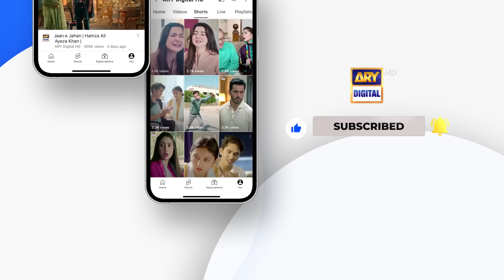Jaan e Jahan Last Episode | Promo | Tomorrow at 8:00PM | ARY Digital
Watch Last Episode of Jaan e Jahan Friday at 8:00 PM on ARY Digital

Jaan e Jahan Last Episode 41 | Promo | Digitally Presented by Master Paints, Sparx Smartphones & Jazz | 18th May 2024 | ARY Digital

Cast:
Hamza Ali Abbasi,
Ayeza Khan,
Asif Raza Mir,
Savera Nadeem,
Emmad Irfani,
Mariyam Nafees,
Nausheen Shah,
Nawal Saeed,
Zainab Qayoom,